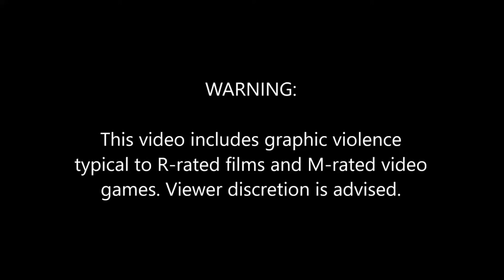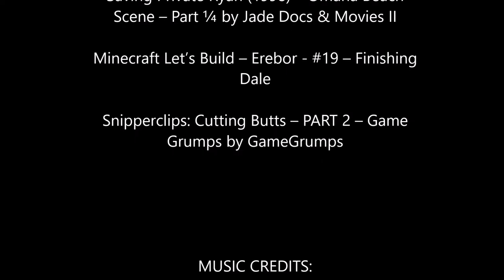Video Games: The B Side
In recent years, video games have been scrutinized for being violent and instilling in our population a sense of aggression. While this is true (although not to the degree some may think), video games have brought so much more to the table, including the enforcement of things like exploration, creative thinking, and deeply emotional responses aligned with wonder and relationships.

This project was completed by Jazmine Spitzer for WRIT1301 at the University of Minnesota, taught by Megan Mills-Rittman